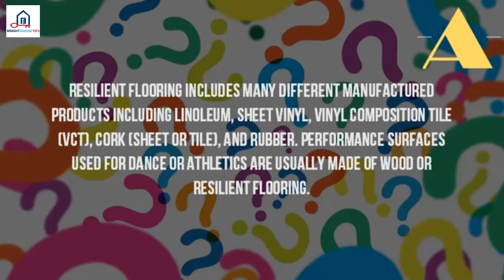What Flooring To Choose